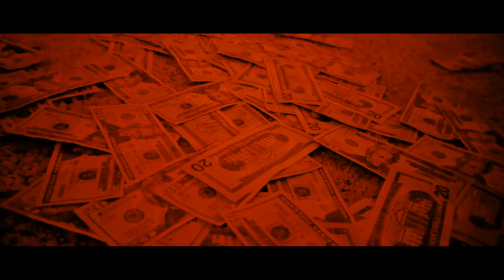Oneway Tray - F*ck You (Official Music Video)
Follow @900_Banga